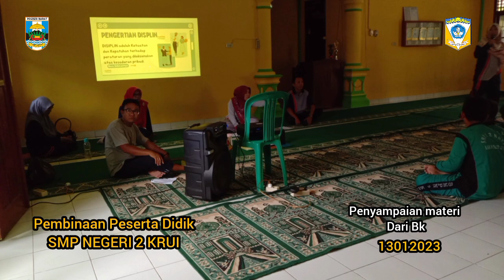PEMBINAAN PESERTA DIDIK SMPN 2 KRUI PESISIR BARAT LAMPUNG